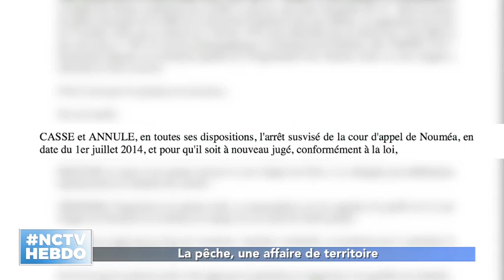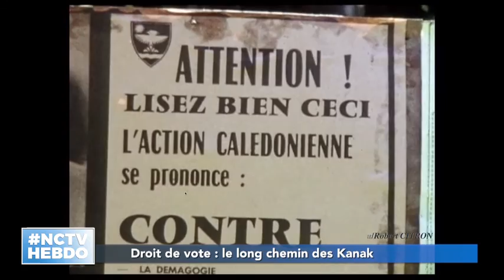NCTV HEBDO DU 01/07/16